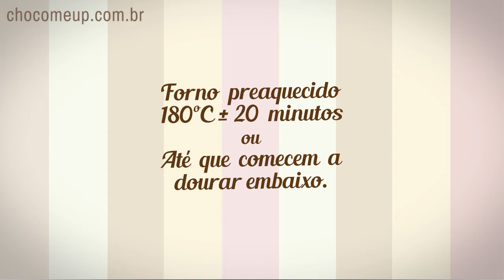Receita de BISCOITO CROCANTE DE CHOCOLATE sem glúten | Choco Me Up!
Esse biscoito é mais saudável porque não leva açúcar refinado nem farinha de trigo. Mas não pense que ele deixa de ser saboroso por isso, ao contrário, ele é uma delícia e a farinha de amendoim torrado deixa o biscoito bem crocante.
Caso seja difícil encontrar a farinha de amendoim na sua cidade, você pode comprar o amendoim torrado e triturar no processador até ficar uma farofa bem fina. Mas é importante que seja torrado, mesmo que seja para comprar o cru e torrar em uma assadeira em casa antes de triturar. Com o amendoim cru o biscoito não fica igual e nem tão crocante.